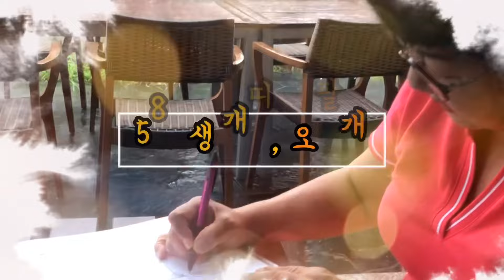목서류(금목서,은목서,동목서=구골나무,홍목서,박달목서) 구분법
목서류 나무에 대해 알려드립니다.
참고로 '동목서=구골나무=구골목서'라고 보시면 됩니다.